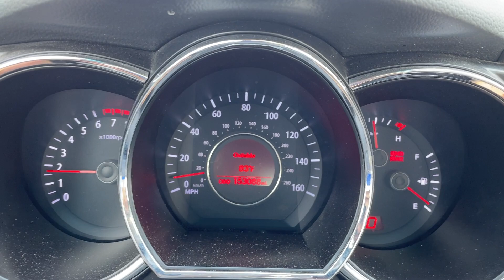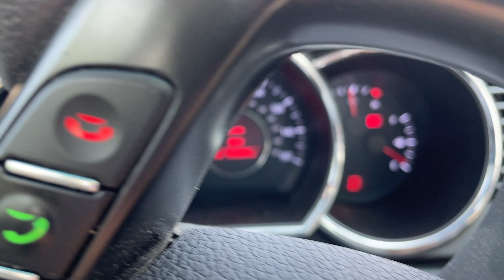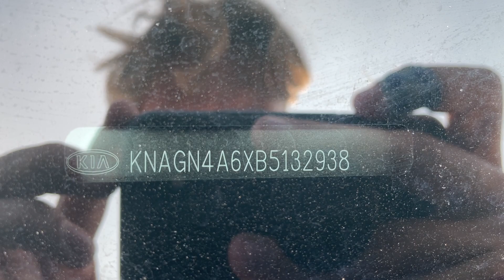Virtual Test Drive | 2011 KIA OPTIMA KNAGN4A6XB5132938 | Twin Cities Auctions